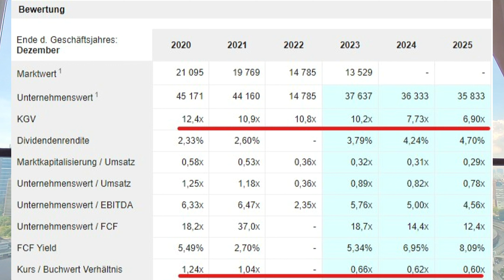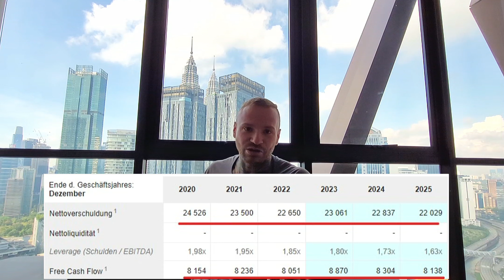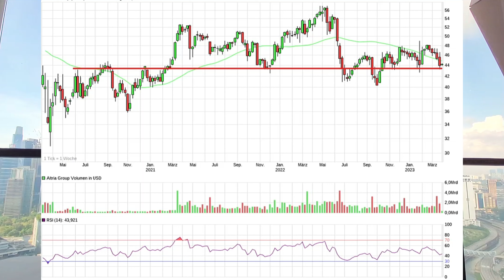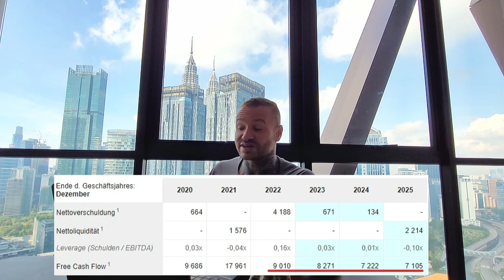Die BESTEN Aktien für April (2023)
Dein